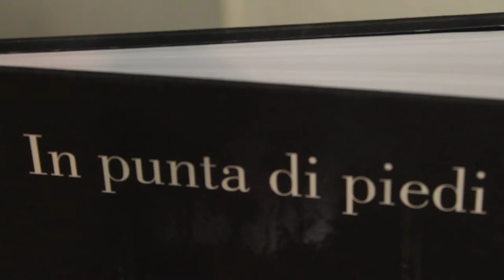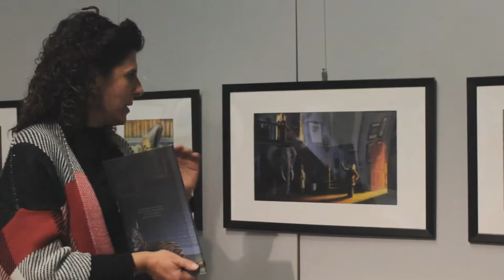"In punta di piedi" di Pinel - Per il virtual tour della mostra "Le immagini della fantasia 2021"